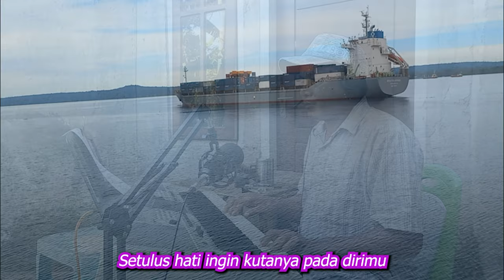MASIHKAH MUNGKIN KITA BERDUA SATU PERAHU-PANCE PONDAAQ || BUNG EDDHY COVER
MASIHKAH MUNGKIN KITA BERDUA SATU PERAHU - PANCE POONDAQ || BUNG EDDHY COVER
Songwritter:Pance F Pondaaq
Lirik Lagu
Setulus hati ingin kutanya pada dirimu
Masihkah mungkin kita berdua satu perahu
Masihkah mungkin terbuka lagi pintu hatimu
Siang dan malam aku berdoa aku meminta

Sepahit apa akan kucoba menerimanya
Bila ternyata dirimu kini telah berdua
Tapi andaikan tiada yang lain dalam hatimu
Biarlah aku hadir di sana seperti dulu